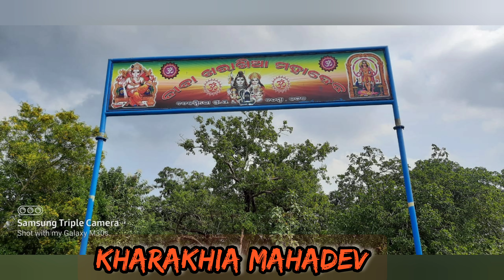ବାବା ଖରାଖିଆ ମହାଦେବ, ବଡ଼କମ୍ବିଲୋ, ବଡ଼ମ୍ବା। Baba Kharakhia Mahadev Shiva, Badakambilo, Badamba, Cuttack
Worshipped in open without having a closed temple, this place is highly regarded in Badamba area.

Kharakhia follows the same legends widely used to signify Shiv lings emerged from the ground.

Near by places to see;